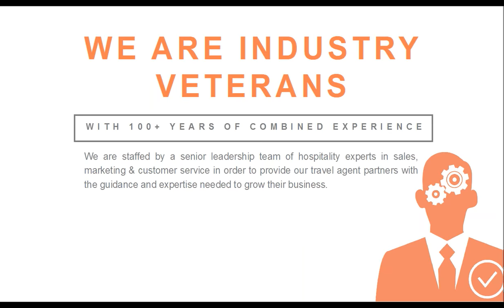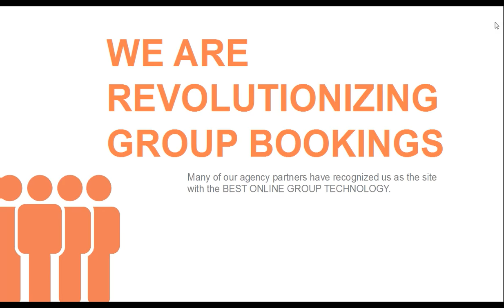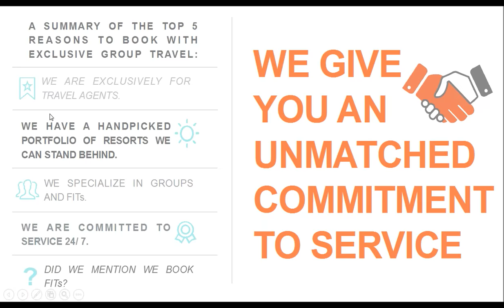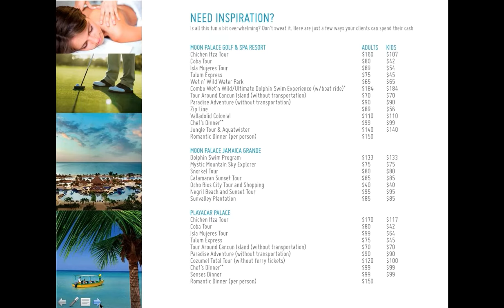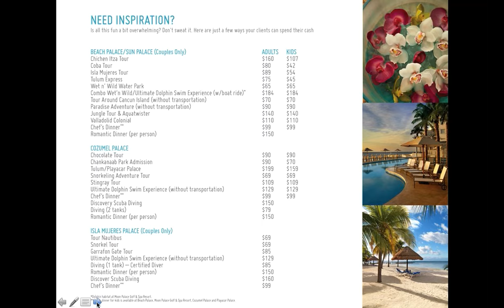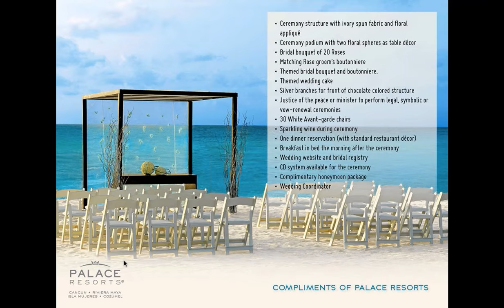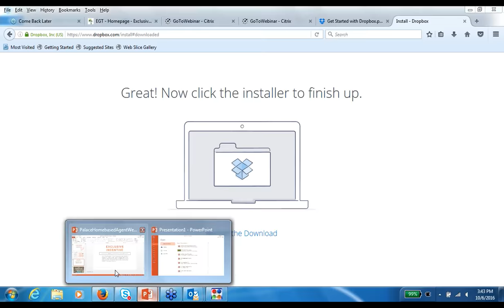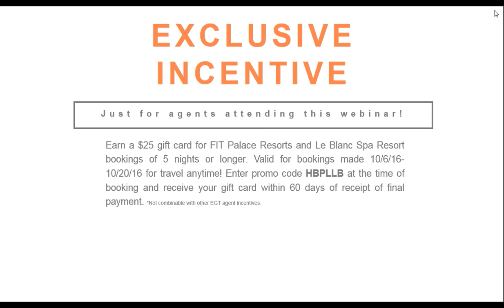Learn All About Palace Resorts & Exclusive Group Travel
Learn All About Palace Resorts & Exclusive Group Travel. a webinar produced